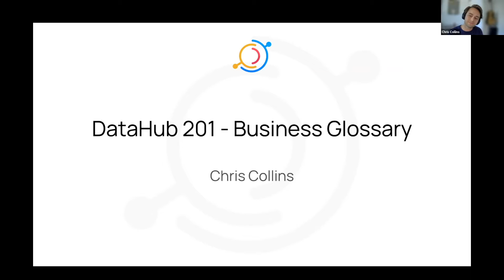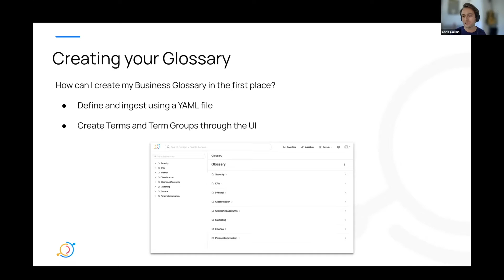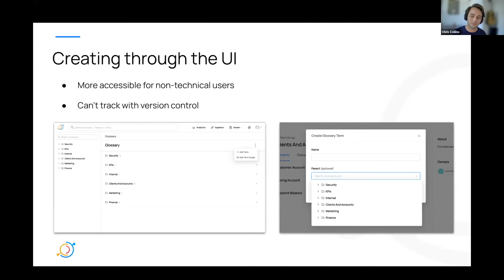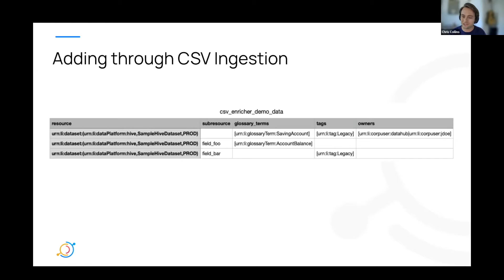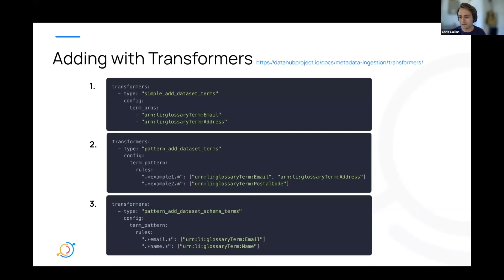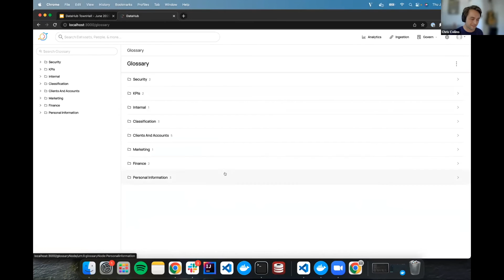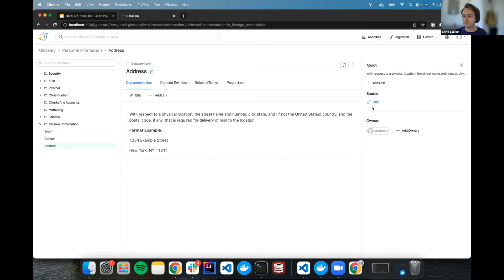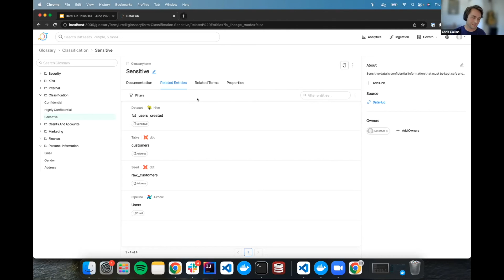DataHub 201: Business Glossary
Join our DataHub Slack community to ask questions, get support, and connect!

Chris Collins (Acryl Data) provides an overview of everything you need to know about creating and managing a Business Glossary in DataHub during the June 2022 Town Hall.